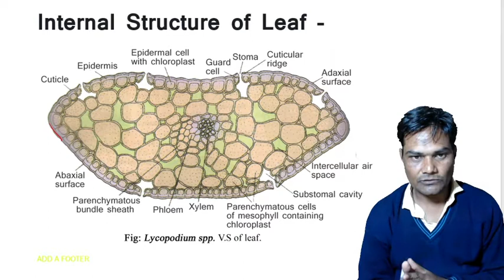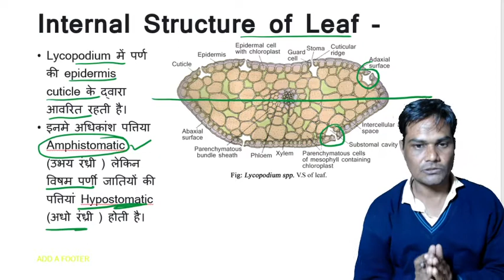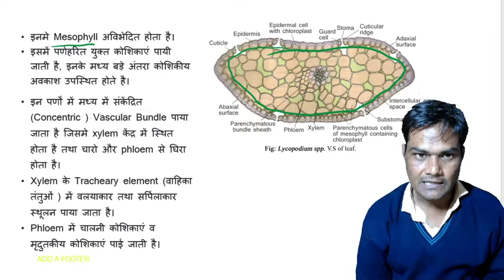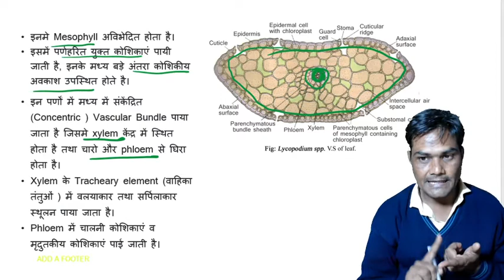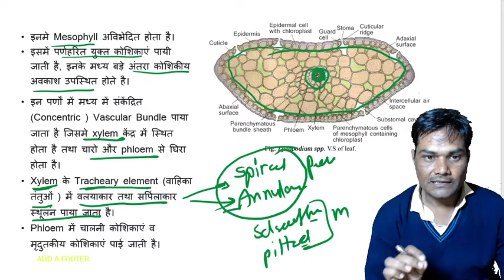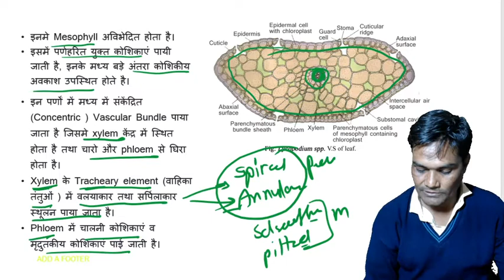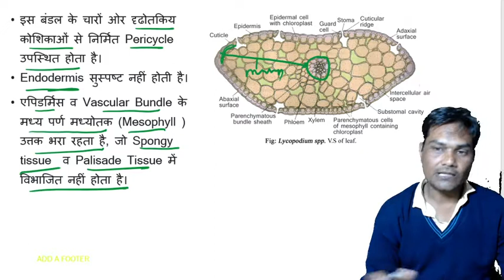Internal Structure of Leaf || T.S. of Leaf - Lycopodium - Hindi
In this video we have to explain Internal feature of Lycopodium Leaf structure.